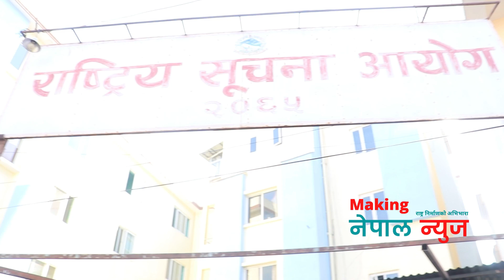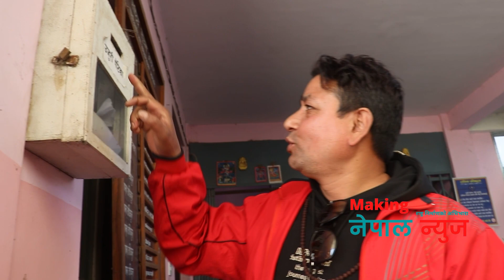तारा बराल राष्ट्रिय सूचना आयोग पुग्दा लफडा: हाकिम संग पर्यो चर्का चर्की झन्डै हात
Host : Hari Prasad Pathak
Edit :  Prajwol Panta

सूचना विभाग दर्ता नं : 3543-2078/79
प्रेस काउन्सिल दर्ता नं 3528
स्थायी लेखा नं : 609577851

Making Nepal Presents :-
यस च्यानल मा रहेका गीत, संगीत तथा Video हरु कपि, Download गरी अन्य Channel मा upload गरेको पाएमा प्रचालित कानुन बमोजिम कडा भन्दा कडा कारबाही गरिनेछ ।

Making Nepal Pvt. Ltd.is a registered company under the company act of Nepal Government for news and unlimited entertainment